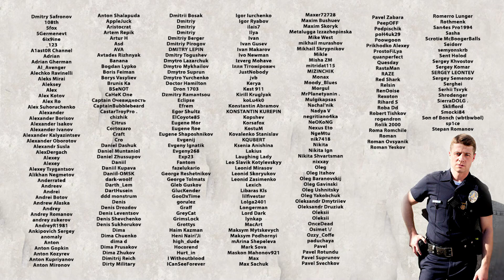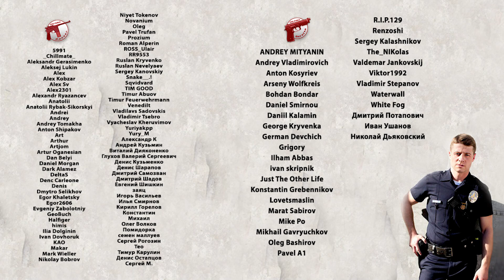Запуск "Спонсорства" на YouTube для PRO-Police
Вот уже несколько лет Про-Полис готовит для вас информационно-познавательные видео о работе полиции. За это время вокруг канала возникло сообщество в сотни тысяч человек, интересующихся правоохранительной тематикой.
Вопреки распространенному мнению ведение подобного канала не является «золотым дном» - по крайней мере, в условиях нашего весьма избирательного подхода к рекламодателям: в выпусках Про-Полис никогда не было букмекерских контор, финансовых пирамид и множества того, что в целом создает негативный образ интернет-рекламе. Ну а создание контента на канале остается для нас в первую очередь хобби – увлекательным, но весьма затратным по времени, которое всем участникам команды приходится выкраивать после основной работы. В то же время быт и разнообразные жизненные ситуации порой ставят под вопрос процесс подготовки и сроки выпуска роликов.
И отдельная благодарность тем, кто находит возможность поддержать канал материально. Ведь поступающие от вас средства иногда позволяют нам как частично компенсировать сложности, возникающие при подготовке контента, так и дополнительно приглашать специалистов для необходимой помощи в этом.
Попав на канал некоторое время назад, вы уже могли узнать о способах поддержки команды, которые существовали раньше или продолжают работать сейчас. Теперь же настало время для очередного шага в этом направлении: Про-Полис получил одобрение программы спонсорства на ЮТьюб. А это значит, что у вас появится возможность поддержать проект, не покидая пространства «Красной кнопки».
Различаются они как размером ежемесячного взноса, так и наборами бонусов, которые мы готовы предложить в знак нашей признательности.
На этапе запуска это шевроны (два в год для «Беретты» и три для «Кольта»), а также сувенирные жетоны правоохранительных агентств США и Канады (ежегодно для спонсоров «Смит-н-Вессон»).
Весьма вероятно, что список бонусов будет меняться или дополняться, и это лишь то, что мы готовы предложить в знак признательности за вашу поддержку в настоящий момент.
Сами еженедельные выпуски канала останутся доступны для всех без исключения пользователей ЮТьюба, чьи аккаунты соответствуют возрастным ограничениям, наложенным на Про-Полис.
Мы все также продолжаем прислушиваться к вашим мнениям, выражаемым в комментариях к выпускам Про-Полис, и стремимся делать выходящие видео лучше. Оставайтесь с нами, ведь впереди еще много интересного!
Ну а на сегодня все,
всем удачи!